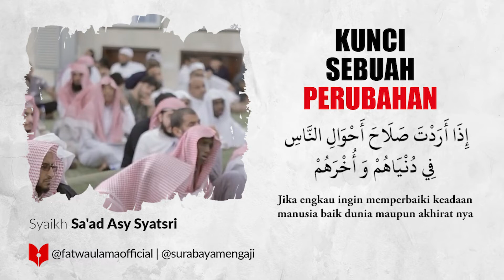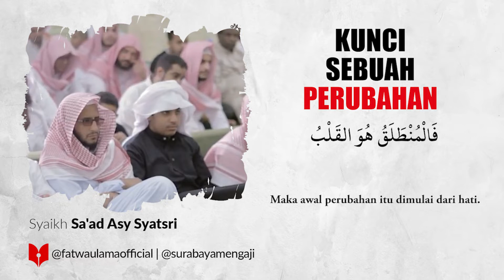Kunci Sebuah Perubahan - Syaikh Sa'ad Asy-Syatsri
Kunci Sebuah Perubahan
Syaikh Sa'ad Asy-Syatsri

Semoga Bermanfaat
Allahu yubarik fiikum

SM Info:
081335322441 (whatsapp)